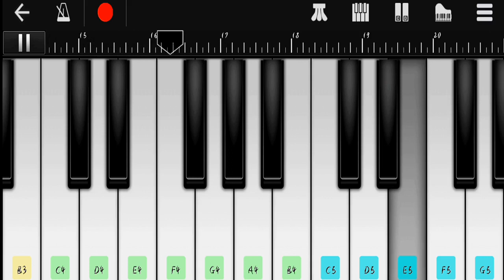Jai Ho Bgm piano By Sudeep Rockstar 46 😎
Jai Ho
Jai hi piano
# Walkband
# Perfect piano
# piano tutorial
mobile piano
# Jai ho Song Piano

Sudeep Rockstar 46 😎